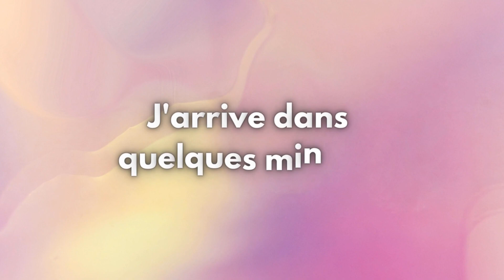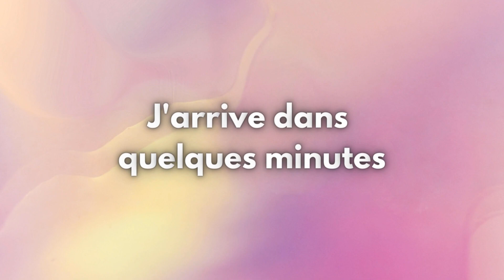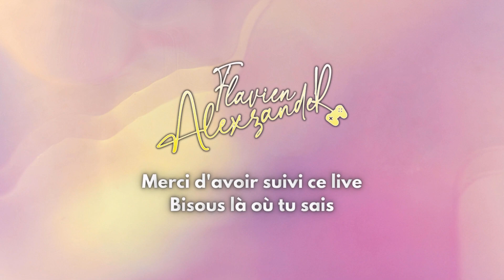Une HISTOIRE de DRAGONS ? - ZELDA : TEARS OF THE KINGDOM #22 - Flavien Alexzander Replay 29/06/23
Let's go pour de l'exploration de souterrains et on avance un p'tit peu dans la quête principale, il s'en est passé des choses encore sur ce live HAHA

2:58 : Hi boy hi girl
14:28 : Let's goOOoO
3:26:09 : Fin du liiiiive